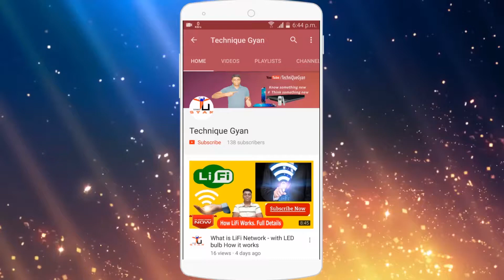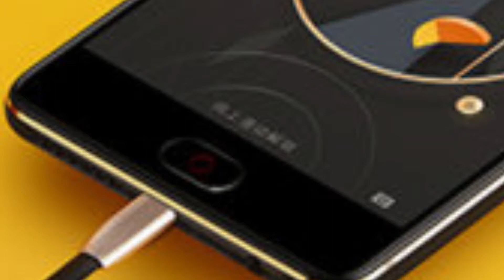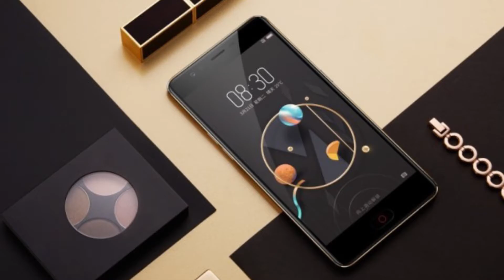ZTE Nubia Smartphone M2, M2 Lite, N2 Explained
Nubia Smartphone  M2, M2 Lite, N2  Explained ...